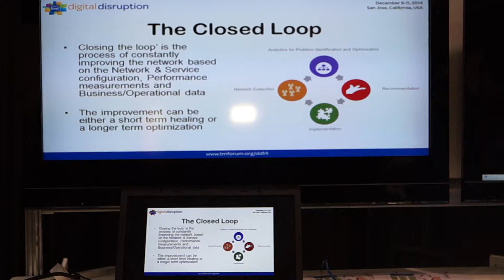LIVEDD14: NFV by Teoco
Yuval Stein, assistant vice president of product management or Teoco, talks closing the loop on network function virtualization. MAH00474